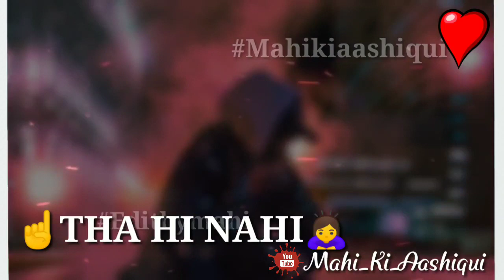AD WhatsApp status video 2020 sad status 2020 sad WhatsApp status